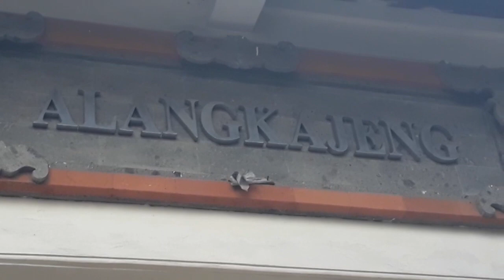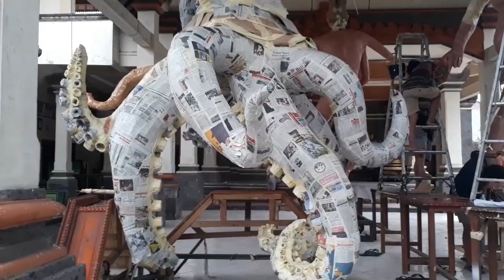Ogoh Ogoh 2020 - Br Alangkajeng - Denpasar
Kerja malam hari. Pembuatan ogoh ogoh 2020.